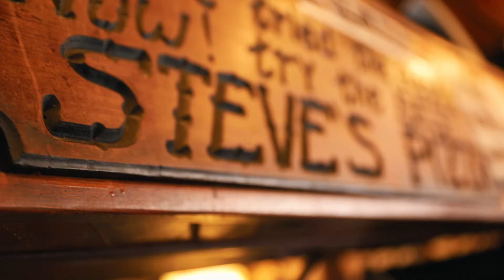Steve's Pizza Fail, We Want Moore (S2.EP.016)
Sorry Steve, We Want Moore (S2.EP.016)

SHADELIFE . Season2 . Episode 016

So our pizza vlog was a... well just watch todays VLOG,
however, this happened instead! BbBbFam Always Needs Moore! . . . Also something really important towards the end of the video, something that I MUST CLARIFY!!!

Shout out to The MOORE FAM !

Intro Filmed by Juan Camilo
VLOG Produced and Filmed by BbBbFam
Edited by SHADELIFE

Tech & Gear
- Canon 6D Mark II
- IPHONE 7PLUS
- MacbookPro
- Adobe CC
- Made with Passion, Patience & Persistence